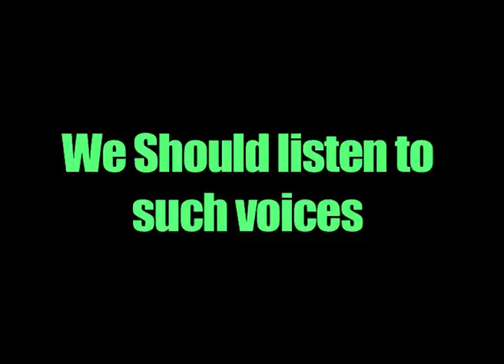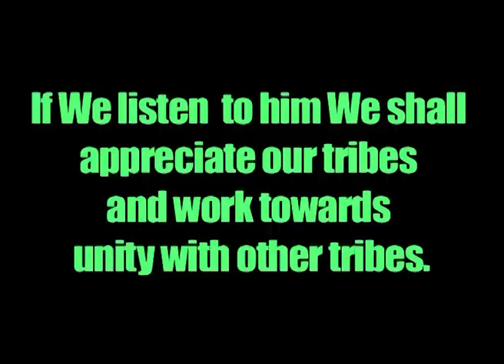Cardinal Otunga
peace